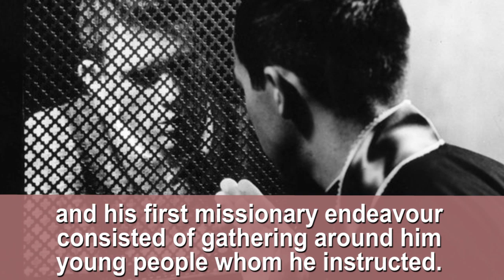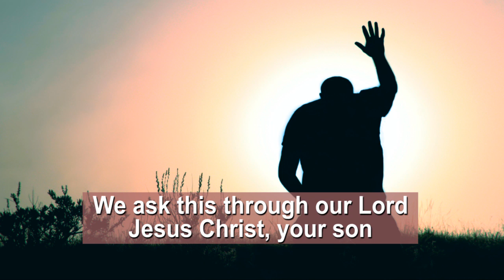Day 8 | Novena to St. Eugene de Mazenod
"Mission towards the poor, outcast, marginalized, and abandoned"